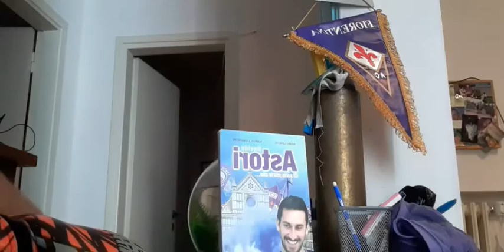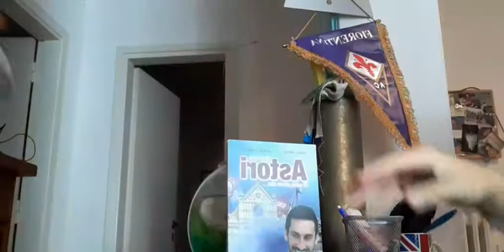fiorentina vita da sceicchi ep 5 ecco il calciomercato